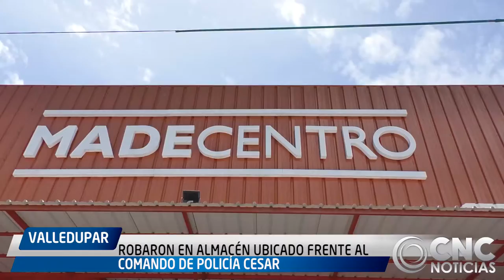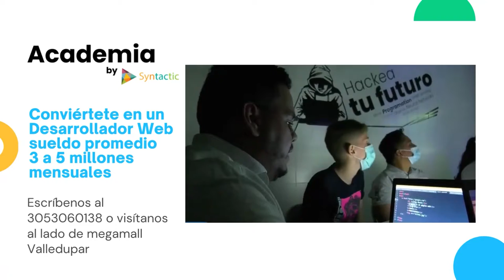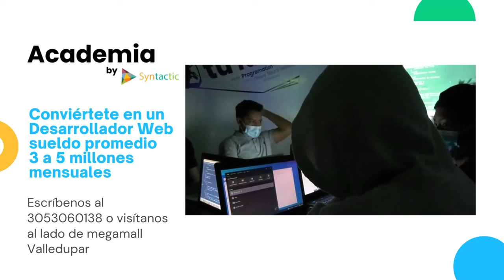ROBARON EN ALMACÉN UBICADO FRENTE AL COMANDO DE POLICÍA CESAR